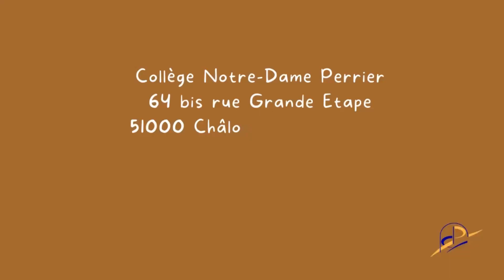Rencontre avec Monsieur LEFEVRE, enseignant en arts plastiques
Vlog #4

Retrouvez la nouvelle rubrique: "Ça sonne ! Suivez-nous en cours"

Avec M° LEFEVRE, enseignant en arts plastiques.